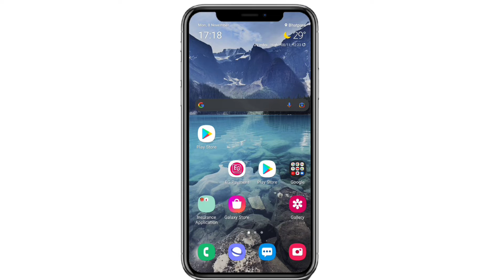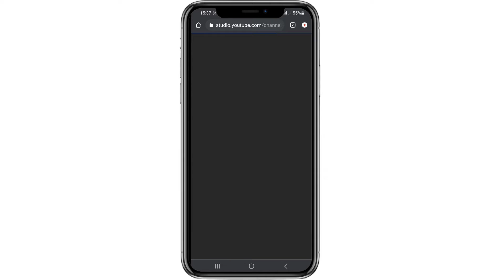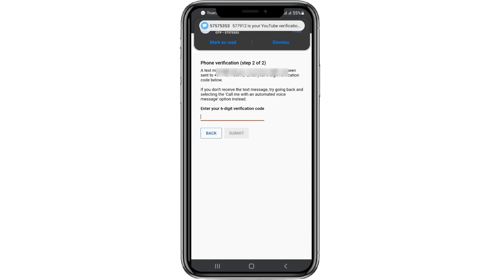How to Verify Youtube Channel on Android || Android Mobile se Youtube Channel Verify Kaise Kare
How to Verify Youtube Channel by Android  || Android Mobile se Youtube Channel Verify Kaise Kare
In this video you cam see that How to Verify Youtubr Channel on Android Mobile .